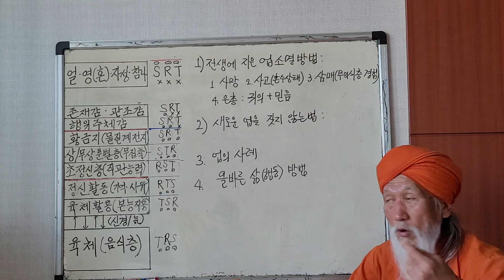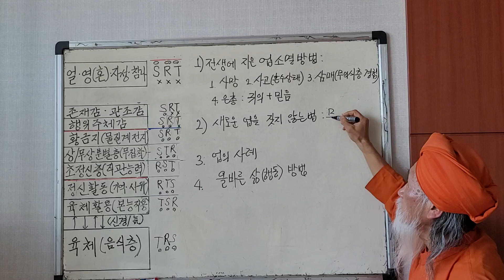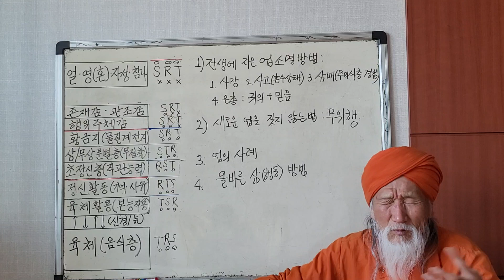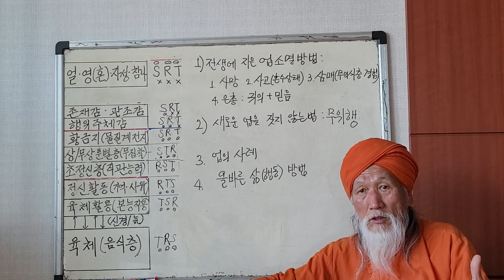업(까르마)의 과학에 대한 이해: 이미 지은 업을 태우는 방법, 새로운 업을 짓지 않는 방법, 업의 사례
이번 동영상은 업(까르마)와 관련된 내용을 계속 다룬다. 특히 업과 관련된 실례를 제공한다.